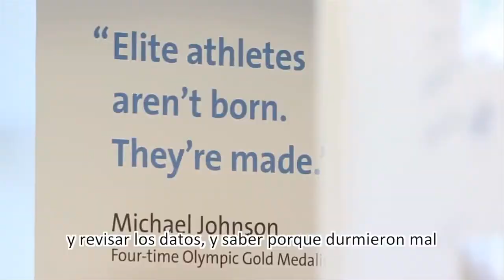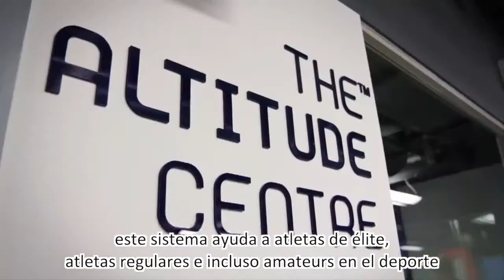Video Firstbeat Español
Sistema Firstbeat mediante variabilidad de la Frecuencia Cardiaca para control, evaluación y análisis de la carga fisiológica de entrenamiento y valoración de los niveles de estrés y recuperación de los deportistas profesionales o aficionados.